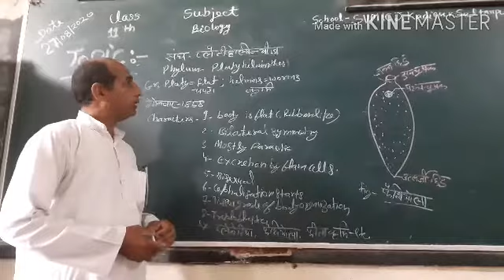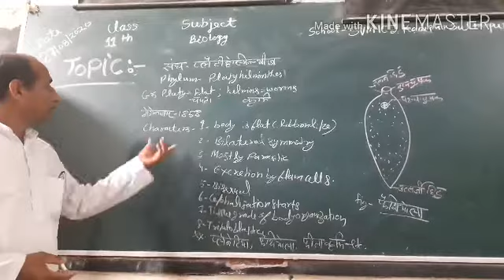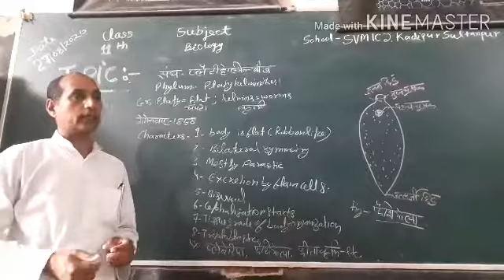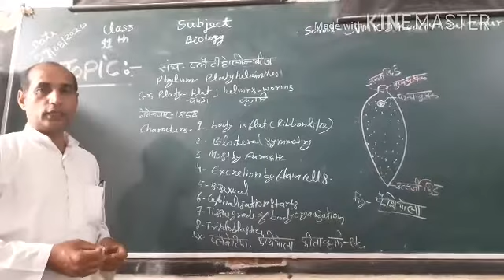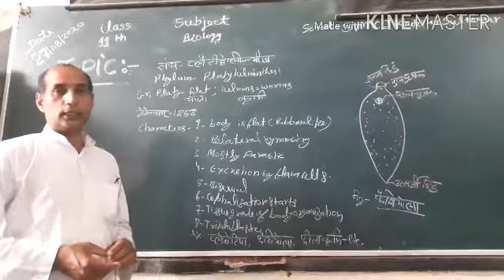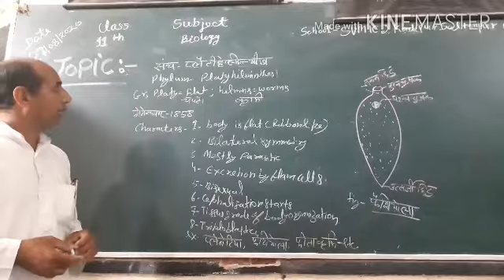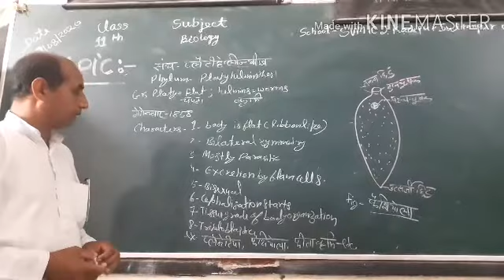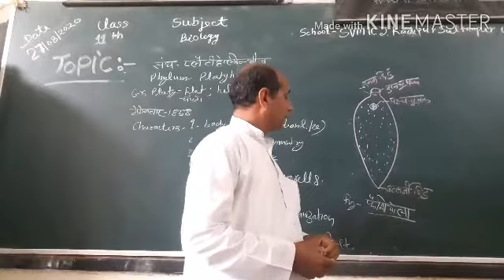Biology by Harishchandra Yadav Phylum Platyhelminthes